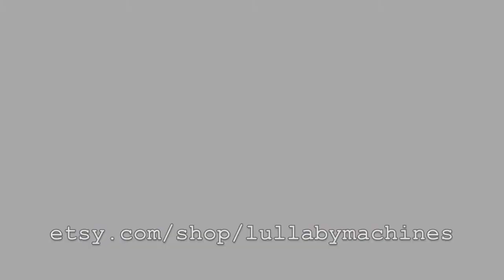Circuit Bent AM/FM Radio Drone Synth by Lullaby Machines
An experimental harsh noise drone machine/random sample generator built from a circuit bent and re-housed mini AM/FM transistor radio.

The 3 pairs of toggles + knobs will alter the level of distortion applied to the radio signal and change the quality and frequency of the resulting oscillations.

The radio tuner can be used to select channels but now it is prone to picking up multiple channels at once.  The antenna is housed inside the box and it will pick up different signals depending how it is being held or moved. Turning it will sometimes change the mix of channels being picked up.

The switchable light sensor can be used to control how much of the oscillations are mixing with the original radio signal, add modulation to the oscillations, or to change the pitch (or a combination of all three) depending on the other control settings.
The "rest" button mutes the signal.

The "?" switch creates more background noise and textures, and makes the radio more likely to pick up multiple signals at once; its functionality and effect change depending on the other settings.

1/8" output
Runs off 2 AAA batteries
Dimensions: 11x6.6x8cm

Circuit Bent, designed, and re-housed by Lullaby Machines